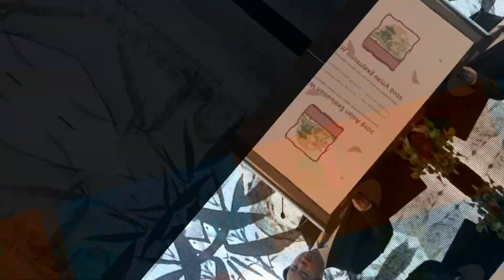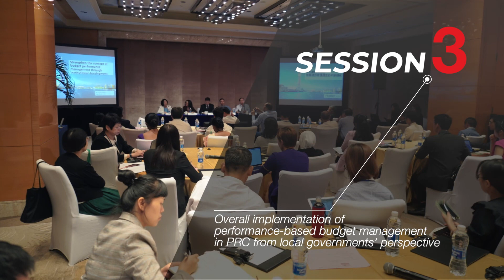Day 1 Highlights: 2019 Asian Evaluation Week